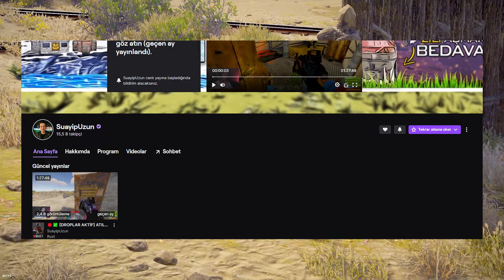30.000 KÜKÜRT ile DÜŞMANLARI RAİDLEDİM ! (SOLO İNTİKAM) Rust Türkçe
Rust Türkçe solo içeriğimde tek başıma düşmanların evlerini patlattım. Toplamda 30.000 kükürt elde ettiğim raidler ile sandıklarım doldu taştı ve zengin oldum. Rust türkçe, rust raid, rust film, rust solo, rust trap base, rust canlı yayın, rust solo intikam videoları gelmeye devam edecektir.